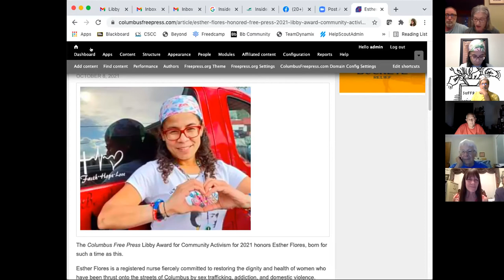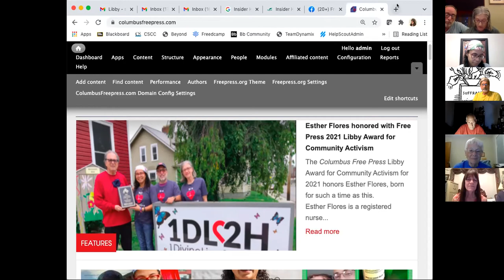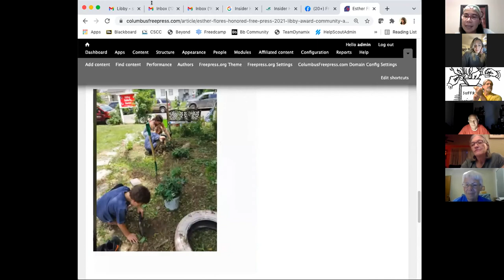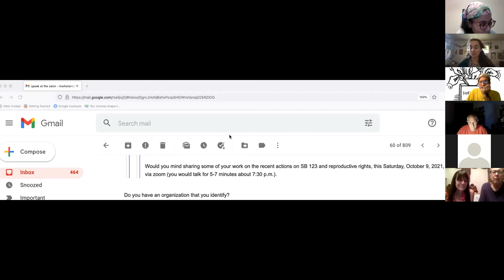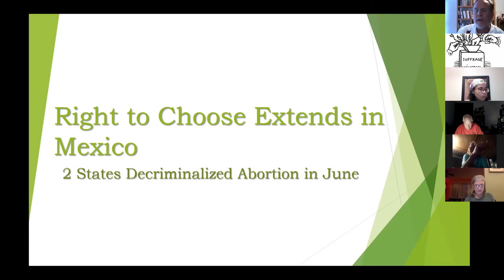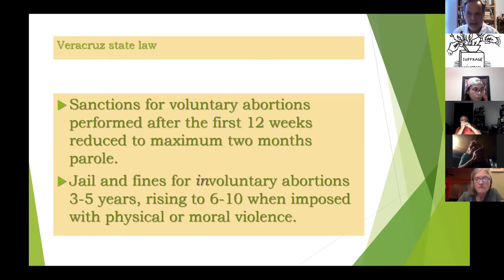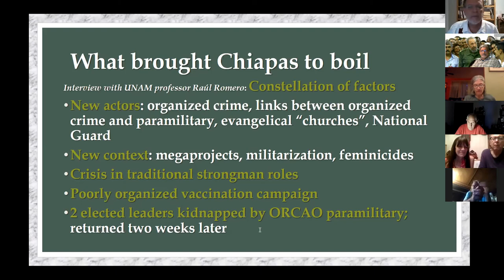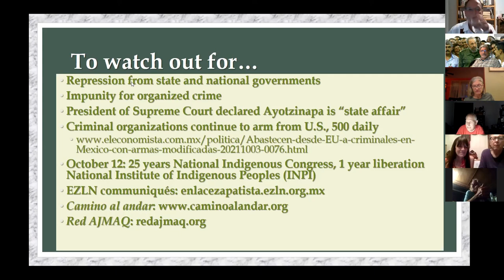Columbus Free Press Salon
Free Press Libby Award for Community Activism Speakers:
Esther Flores of 1DivineLine2Health - Free Press Libby Award winner
Read about her here
Nevin Siders on the crisis in Chiapas;
Jessica Stein with an update on women's reproductive health in Ohio;
Jordan Lake on the Immokalee workers struggles and an October action for the Fair Food Campaign
and more!